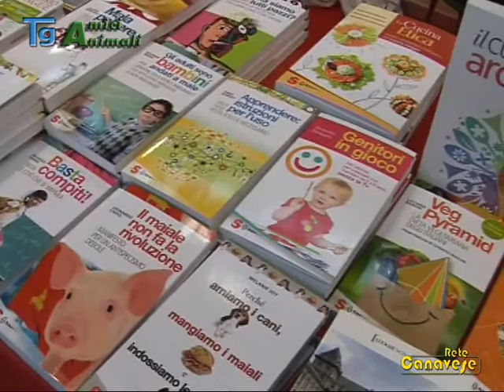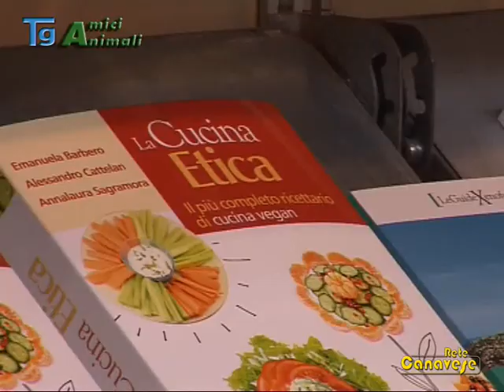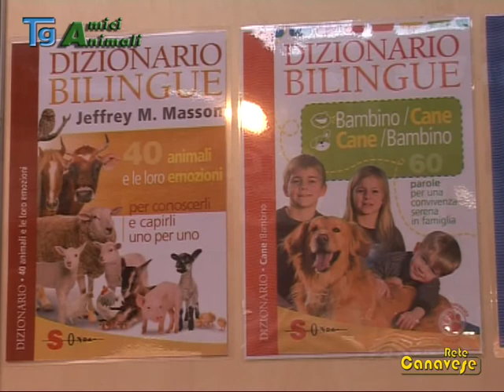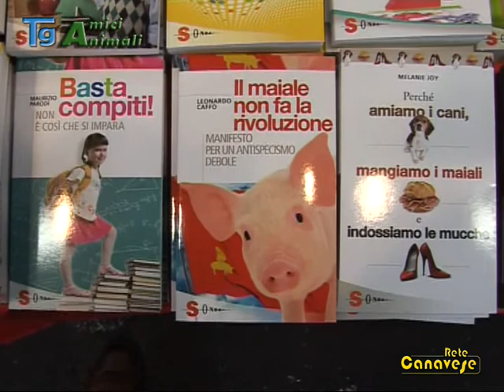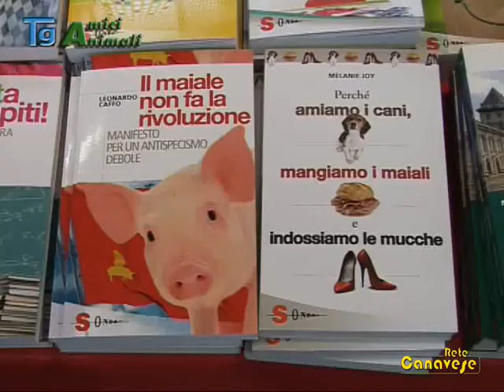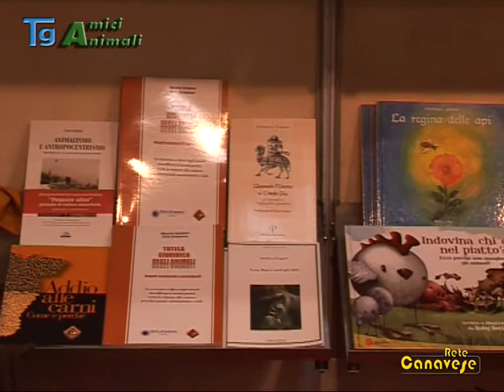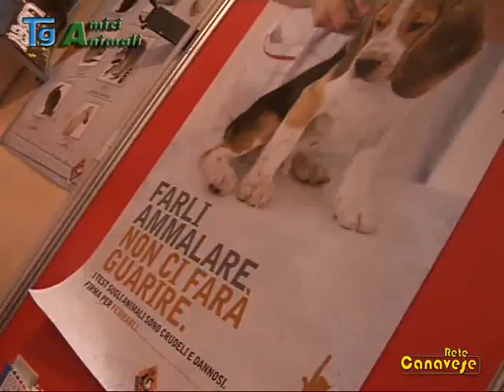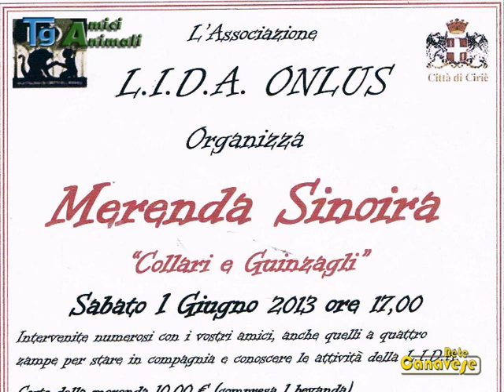Il Tg Amici Animali al Salone del Libro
Al Salone Internazionale del Libro abbiamo incontrato Antonio Monaco delle Edizioni Sonda, che quest'anno festeggiano i 25 anni di attività; Leonardo Caffo, autore del volume "Il maiale non fa la rivoluzione" e Marco Francone della Lav Torino. E ancora: Paolo Barbon, al ritorno dalla manifestazione anticorrida dell'11 e 12 maggio, ci ha raccontato la sua esperienza e ci ha portato le immagini realizzate in Francia. E poi tanti appuntamenti ed appelli...